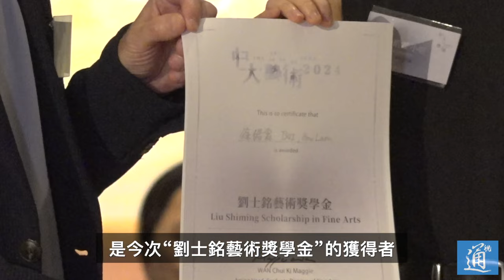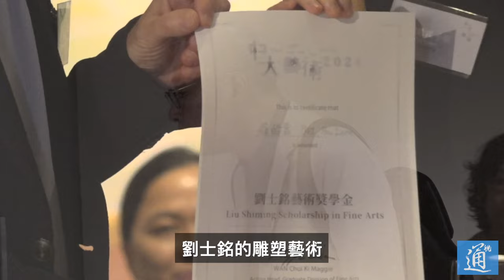香港中大學生獲“劉士銘藝術獎學金”：藝術帶來力量